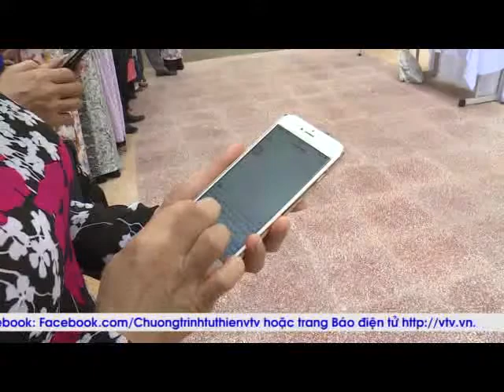Chương trình Trái tim cho em - Phóng sự tuần 3 tháng 09 năm 2015